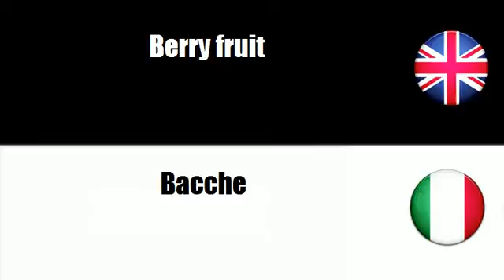FROM ITALIAN TO ENGLISH = Bacche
frenchwithvincent FROM ITALIAN TO ENGLISH = Bacche